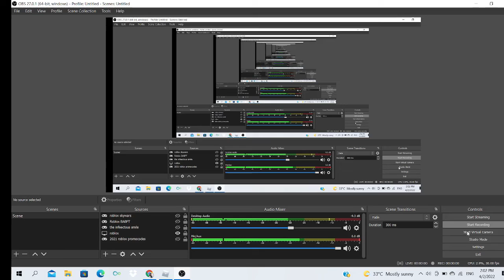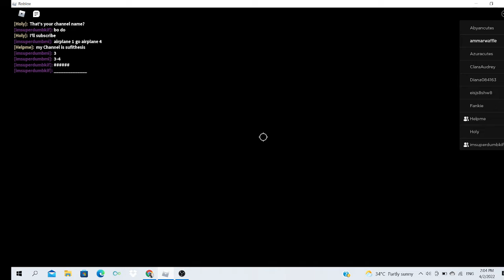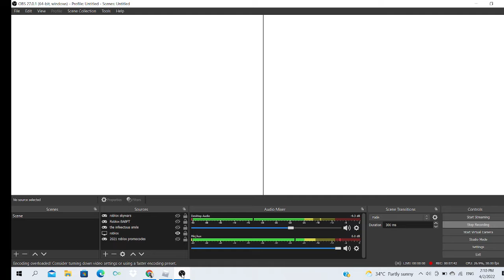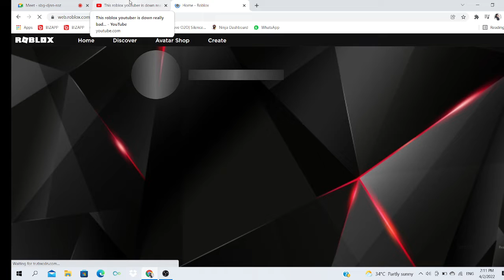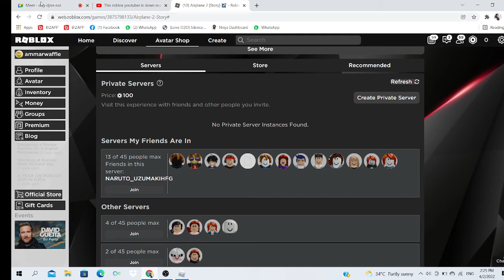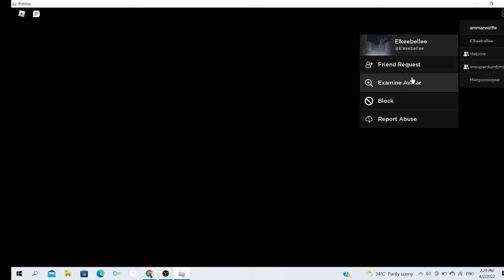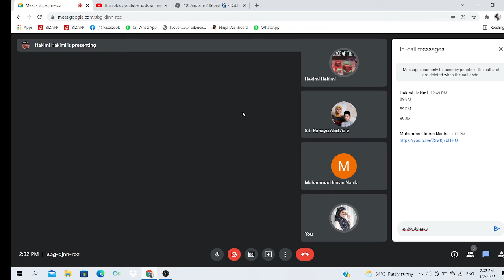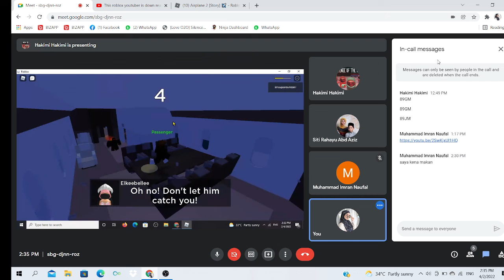Airplane 1 and 2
Never playing this AGAIN!.